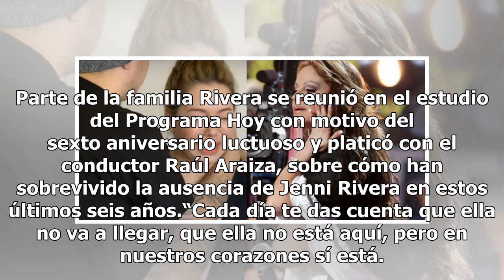Chiquis Rivera dice que Jenni Rivera se comunica con ella (VIDEO)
Mañana se cumplirá el aniversario luctuoso número seis de Jenni Rivera, una fecha muy dolorosa para toda la familia Rivera, entre ellos, la también cantante Chiquis Rivera quien en entrevista para el Programa Hoy aseguró que siente que su mamá se comunica con ella a través de la música. “No puedo de...